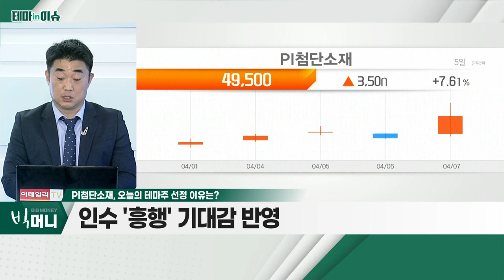PI첨단소재(178920)... 개별 종목들의 선별적 강세 흐름_테마IN이슈 (20220407)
- 개별 종목들의 선별적 강세 흐름
- 인수 '흥행' 기대감 반영
- 꾸준한 이익 증가세 유지